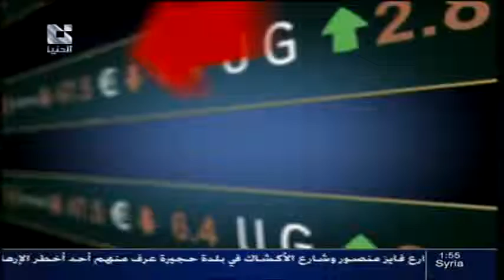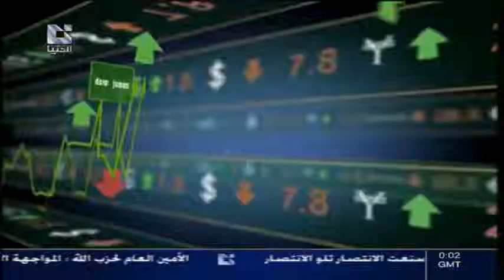ADDOUNIA TV - نشرة الأخبار الإقتصادية 25 - 11 - 2012